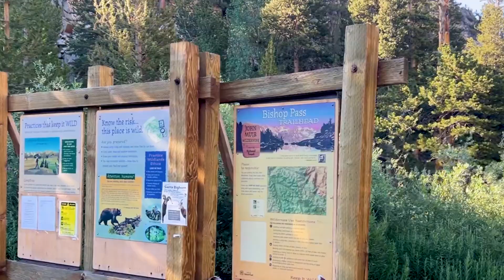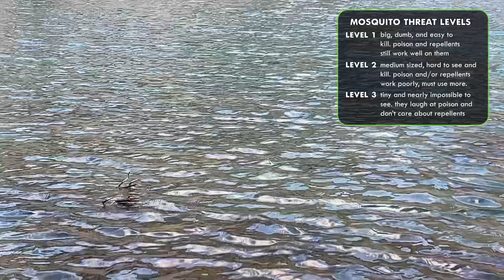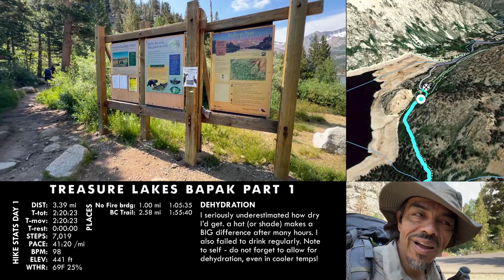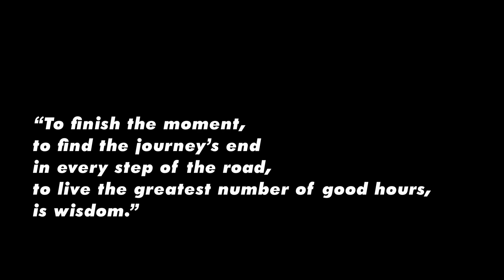Treasure Lakes Off Trail Backpack Part ONE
Backpacking on trails is one thing, but going off-trail OPENS YOUR EYES! Jule and I wanted to summit one of the local peaks around Bishop Pass and Treasure Lakes, but we had to leave the trails to find out. But going off trails is so different from hiking trails because (1) you don’t know if you’ll hit an impasse (2) you go slower, but still get tired for every hour you hike (3) the danger of all kinds is greater. And doing this at 10,000 feet only makes things worse!